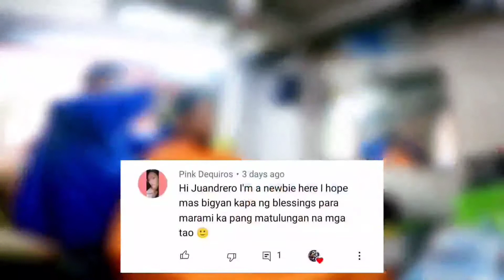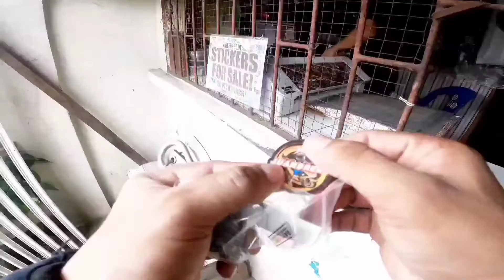NAPALABAN SA HAMON / PASASALAMAT SAYO, SHOUT-OUT KITA!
NAPALABAN SA HAMON / PASASALAMAT SAYO, SHOUT-OUY KITA!

ISANG TAOS PUSONG PASASALAMAT PO SA LAHAT NG SUBSCBIBERS NATIN SA PATULOY NA PAGSUPORTA.
INGAT PO TAYONG LAHAT AND GOD BLESS US.